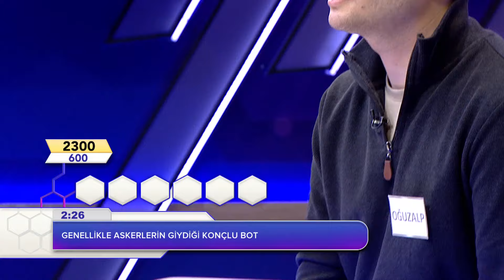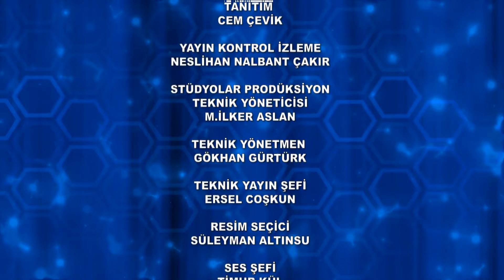Kelime Oyunu 1563. Bölüm Ay Finali | 12 Ekim 2024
Kelime Oyunu, İbrahim Selim'in sunumuyla hafta içi her akşam 19.30'da teve2’de!